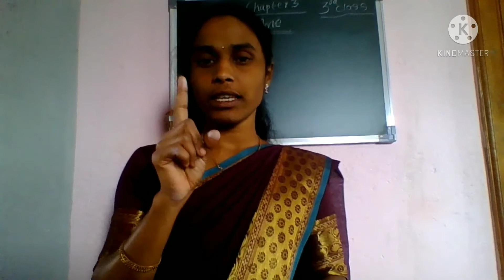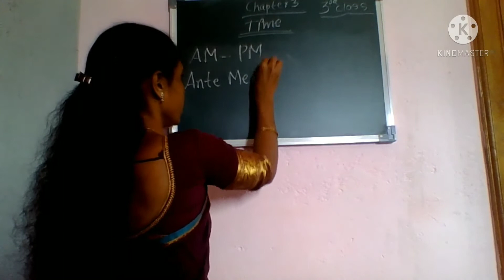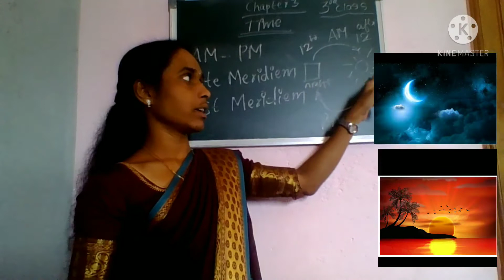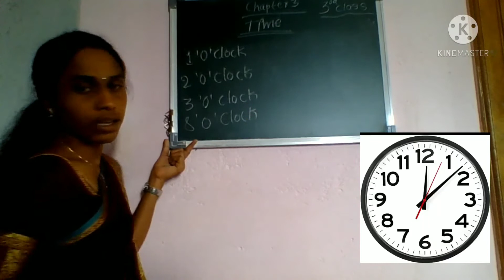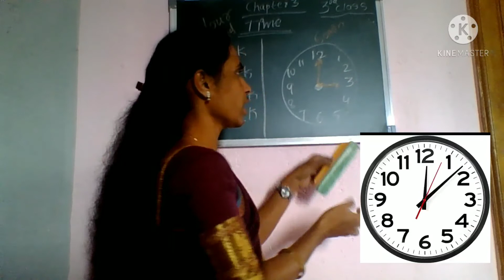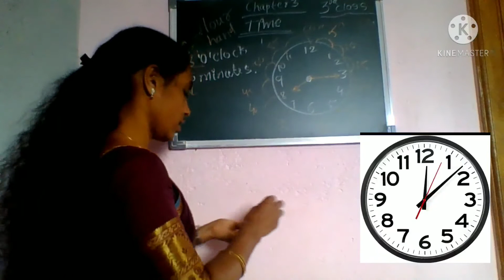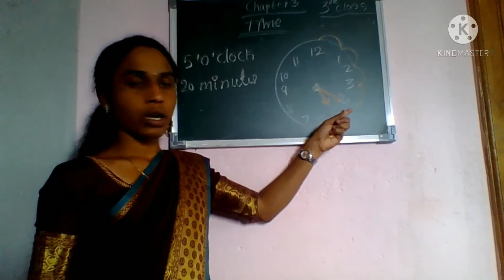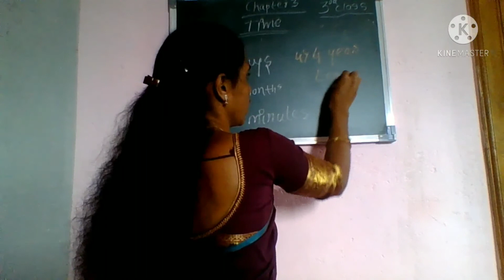Mathematics: Chapter 3: Time 3rd standard childrens...